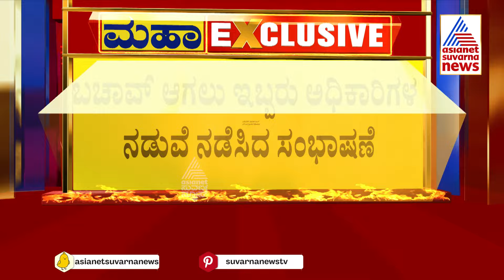ಬಚಾವ್ ಆಗಲು ಇಬ್ಬರು ಅಧಿಕಾರಿಗಳ ನಡುವೆ ನಡೆಸಿದ ಸಂಭಾಷಣೆ | Valmiki Corporation Scam | Suvarna News